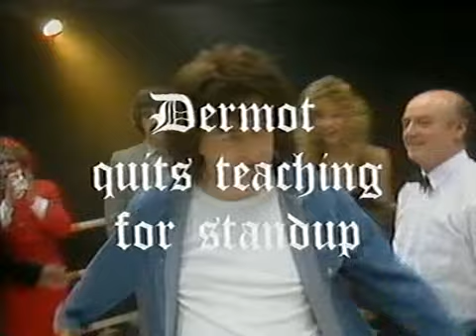Father Ted's Dermot Morgan (The Gaby Roslin Show, 1996)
The Gaby Roslin Show, 20/05/1996 - Father Ted himself, Dermot Morgan, on Gaby Roslin's short-lived talk show.
Not my copyright - just found ephemera! (Had to remove the Slade track that appeared over the compilation of Dermot clips - sorry folks!)